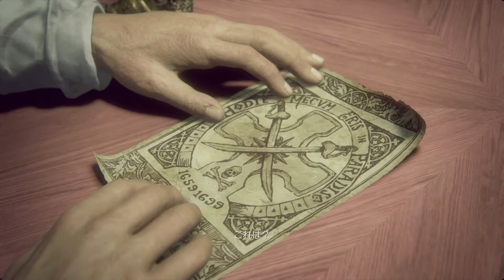#3【アクション】やはりこの男がいないと調子が狂う「アンチャーテッド 海賊王と最後の秘宝」【Elza(エルザ)】